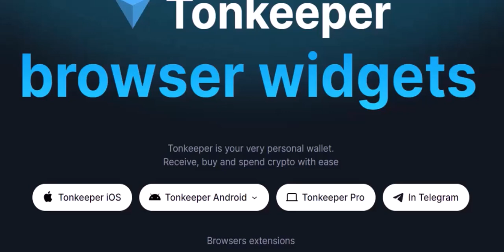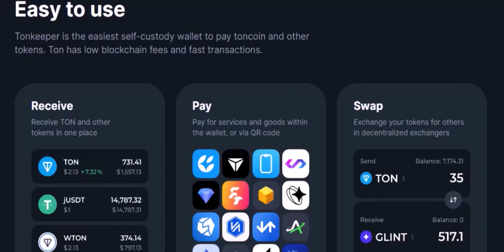Can I withdraw from tonkeeper watch only wallet?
In this video we dive into the deep about Can I withdraw from tonkeeper watch only wallet     ,